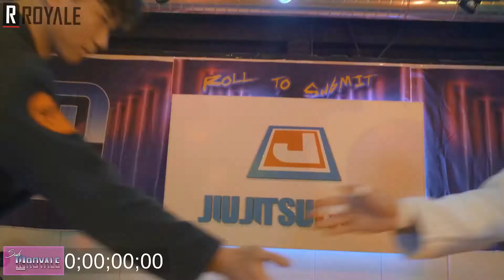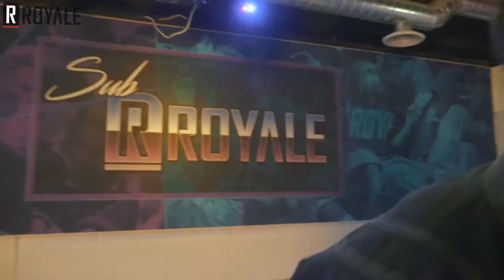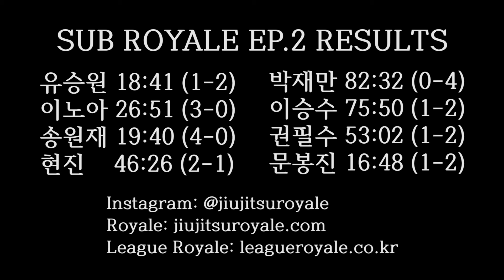서브로얄2 EP.2 the comeback kid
서면역 7번 출구(도보 2분 거리, 롯데백화점 후문 도보 1분)에서 쉽게 찾아 오실 수 있습니다. 관심있는 분들은 수업시간에 맞춰서 언제든지 방문해주세요!